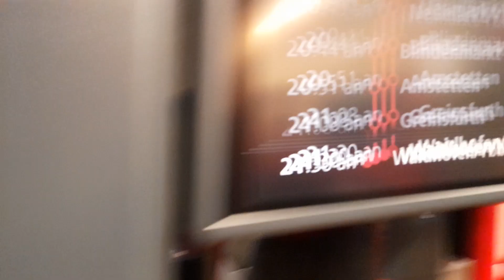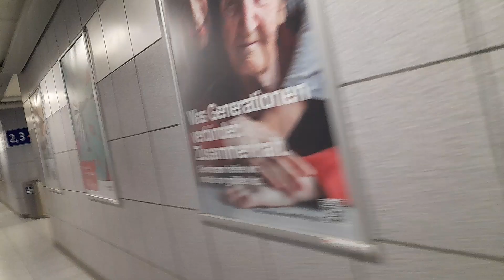von Melk nach Pöchlarn mit dem CJX5 um kurz nach 20:20 und Bahnhof Pöchlarn um kurz vor 20:30